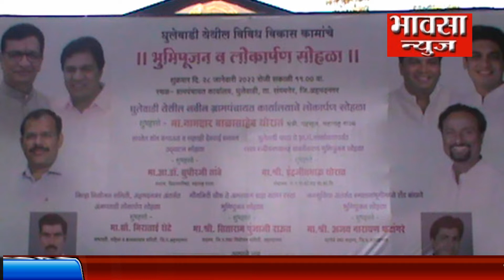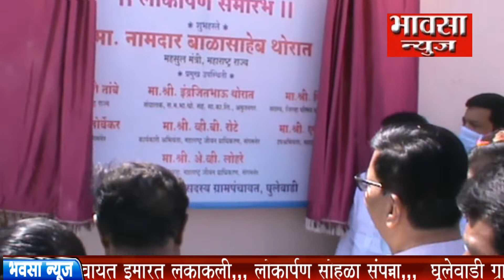घुलेवाडी ग्रामपंचायत इमारत लकाकली, लोकार्पण सोहळा संपन्न.....